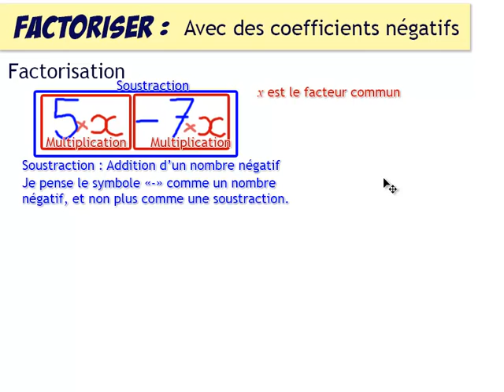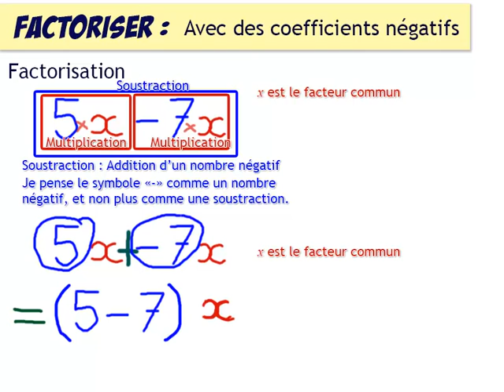Calcul littéral 04e : réduire avec des coefficients négatifs